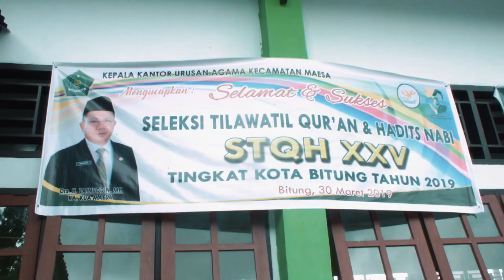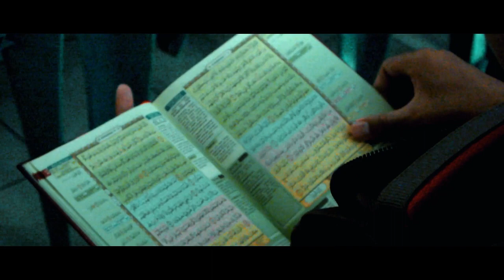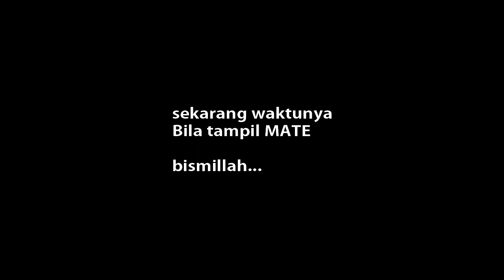Nabillah pertama kali ikut STQ 😅👍👍 | AIBIL Vlog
Bismillah
Assalaamualaikum Mate!!

makasih banyak sudah nonton ya
mudah mudahan ini bisa jadi gambaran untuk temen2 yang pengen ikut lomba, apa lagi yan pertama kali... persiapannya harus lebih karena keadaan ketika di atas panggung itu beda dengan saat kita latihan kalau kita belum terbiasa...

misalnya kalo kita prepare sdh 75% ketika saat presentase atau tampil di depan resultnya bisa 50 atau 40% kenapa? karena mental sangat mempengaruhi penampilan kita guys, kita harus lebih tenang dan lebih fokus lagi. SEMANGAT TERUS YA!